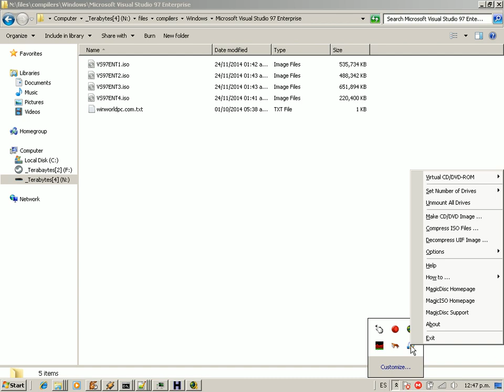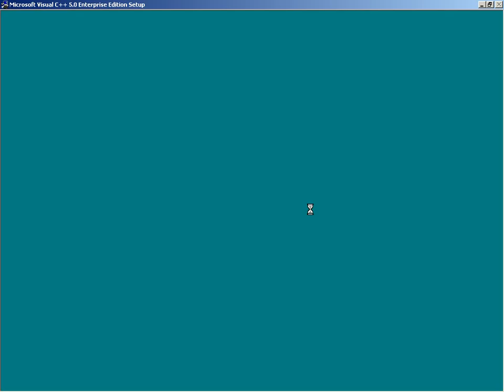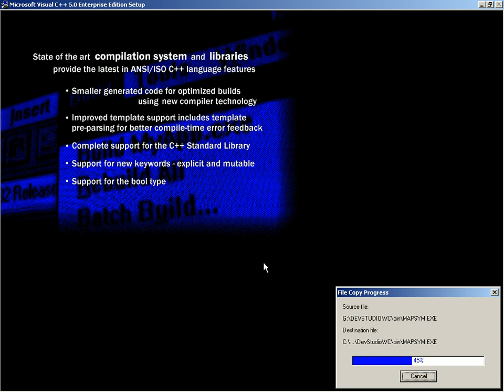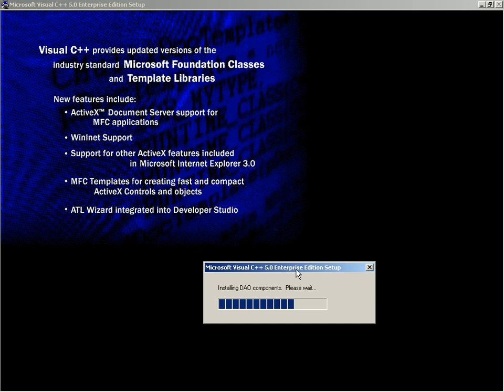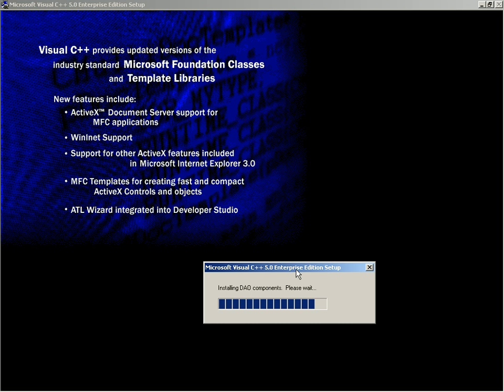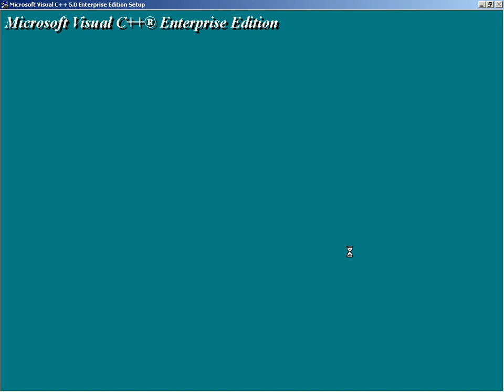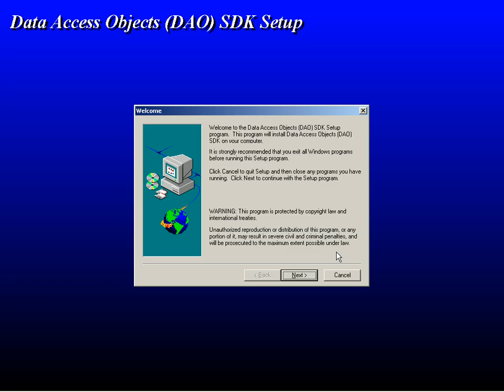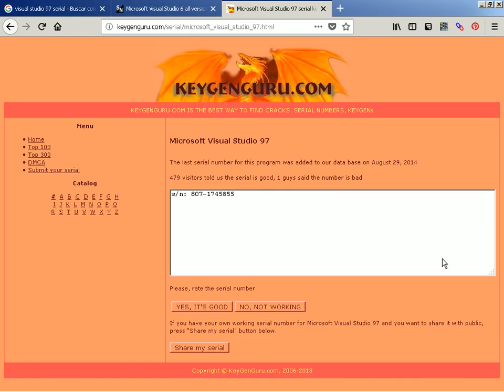Install Visual Studio 97 in Windows 7 32-bit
Public domain video.
I really do my videos/programs like a game so you just can have fun doing things freely with them without thinking in legal things that don't apply anyway for what I do to play.